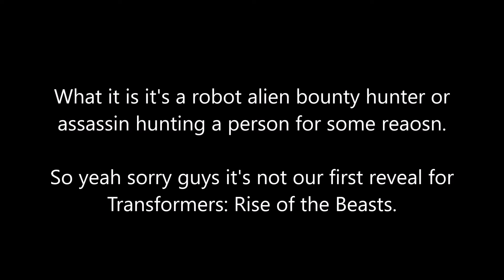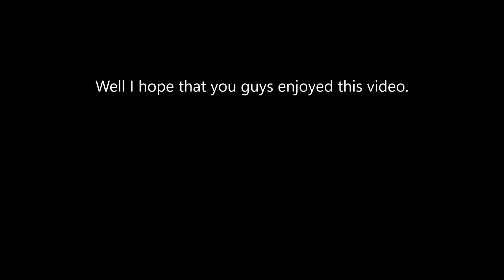Transformers: Rise of the Beasts (Update 54): Possible first look at Battletrap?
Also don’t forget to click on the notifications button to keep an up toe date on my latest videos.